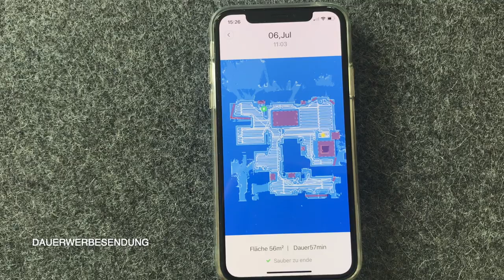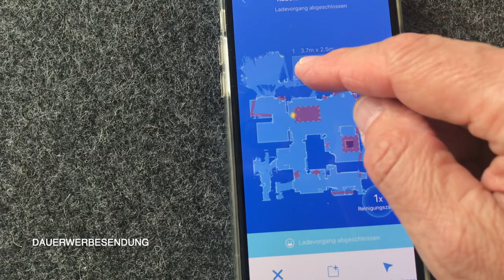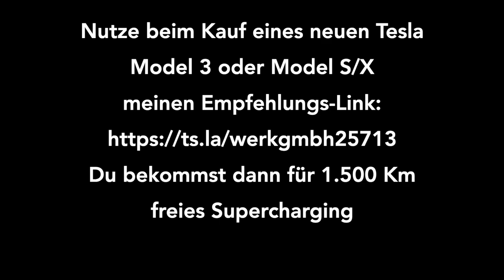Xiaomi Roborock S5 Autonomer Saugroboter Review - Der Tesla unter den Saugrobotern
Der Saugroboter Roborock S5 saugt nicht nur vollkommen autonom, schnell, leise, sondern er wischt auch feucht durch. Die Bedienung per App ist intuitiv und macht Spaß. Fühlt sich fast an wie ein Tesla :-)
Ich nutze das Ding erst seit wenigen Woichen, bin aber schwer begeistert davon. Deshalb zeige ich euch den Saugroboter mal in diesem Video.

Der Saugroboter Roborock S5 bietet ein tolles Preis-Leistungsverhältnis. Aktuell ist er um die 420 EUR zu haben. Sowohl Roboter als auch App sind intuitiv bedienbar, nie traten während meinert Nutzung bisher Probleme auf. Sinnvolle Extras wie Zonenreinigung oder Karten zu allen Reinigungsvorhängen erleichtern den Umgang mit dem Roborock Saugroboter erheblich.

Hier gibts den Saubermann günstig zu kaufen:
Roborock S5 Robotic Vacuum- und Mop Cleaner, Superpower Saugroboter, Service und Garantie (weiß):

Das Video wurde übrigens von meinem 13jährigen Sohn Luca geschnitten. Von ihm stammen auch die "Special Effects" :-)

Hinweis:
Um dieses Geschenk zu bekommen, musst du über diesen Link deinen neuen Tesla bestellen. Mein Empfehlungs-Link lautet